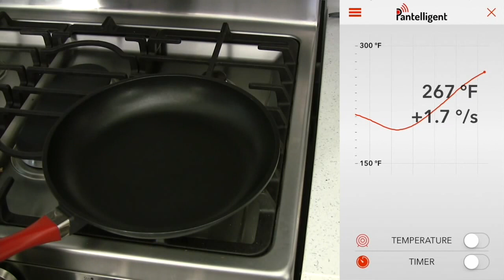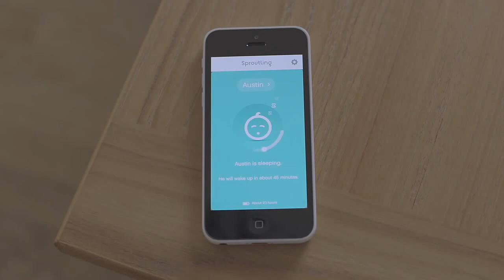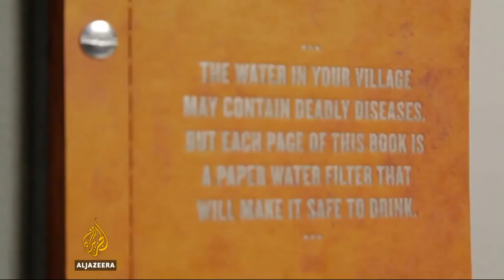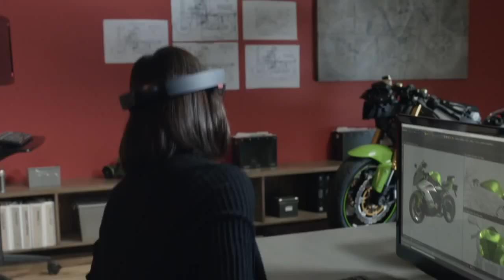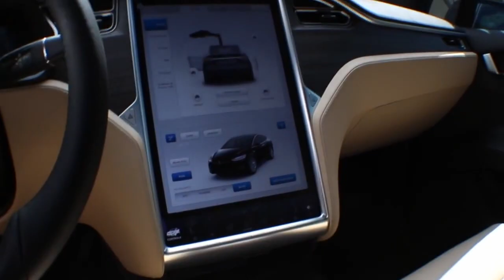LE 10 INVENZIONI DEL 2015 CHE MIGLIORERANNO LE NOSTRE VITE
Ogni anno in tutto il mondo, menti brillanti trovano soluzioni a piccoli e grandi temi. Qui un compilation delle 10 milgiori invenzioni del 2015.

Dal Drone Port alle Tesla Model X, dal drinkable book al safety truck, il mondo migliora passo a passo.